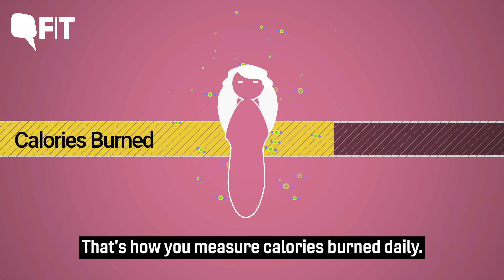What We Know About Metabolism & Ageing May Be All Wrong | The Quint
Explained Metabolism & Ageing: It turns out, everything we thought we knew about metabolism might be wrong, according to a new study. Metabolism doesn't slowdown in middle age. So, we can't blame age for our expanding waistline anymore. We explain everything about metabolism and the surprising findings.